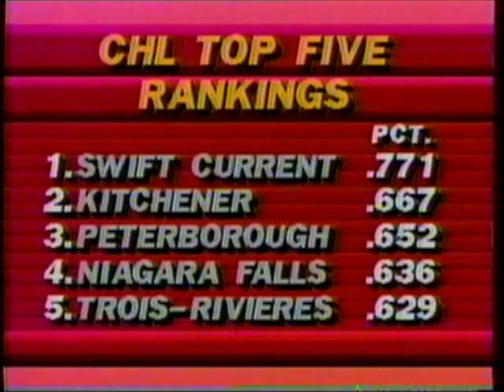1989 Memorial Cup Final - Saskatoon Blades vs. Swift Current Broncos - Commentators Intro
1989 Memorial Cup Final - Saskatoon Blades vs. Swift Current Broncos - Commentators Intro